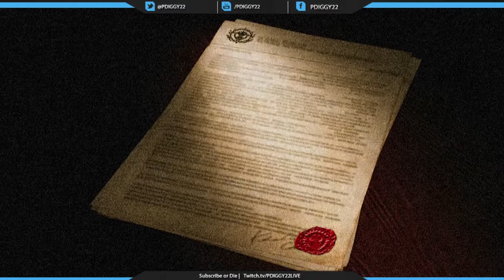Final Fantasy Type 0 HD Chapter 2 - First Deployment/Operation Reconquista